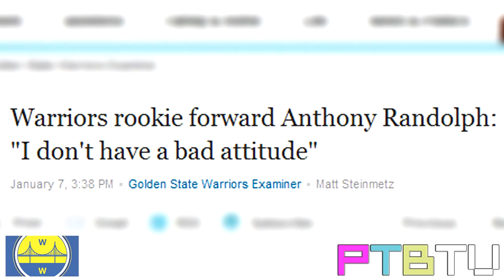Anthony Randolph INTERVIEW - Part 1 - The Last Hope (EXCLUSIVE)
- Emcee T (Shaun Tai / @shaun_tai) of PUSHIN' THE BAY TV sat down with Golden State Warriors rising star, Anthony Randolph... here is Part 1 of 2, of this legendary, soon-to-be classic interview Emcee T calls, "THE LAST HOPE."

Anthony Randolph's BEST interview to date; hands down!

Anthony Erwin Randolph, Jr. (born July 15, 1989) is an American professional basketball player for the Golden State Warriors of the National Basketball Association (NBA). Born in Germany to two parents who served in the military there, Randolph's family eventually relocated to the United States, where he grew up in Pasadena, California. The family later moved to Dallas, Texas, where Randolph soon became a standout at Woodrow Wilson High School, eventually being recruited by the Louisiana State Tigers. After one year, Randolph left college and entered the 2008 NBA Draft, where he was chosen as the fourteenth pick overall by Golden State.

Randolph, listed at 6 ft 10 in (2.08 m) and 210 pounds (95 kg), is considered to possess excellent speed, athleticism, and ball handling skills for a player of his size. Though Randolph's career is only in its early stages, he has been compared favorably to fellow NBA players Kevin Garnett, Lamar Odom, and Tayshaun Prince because of his on-court abilities and potential.

The Golden State Warriors are a professional basketball team based in Oakland, California. They are part of the Pacific Division of the Western Conference in the National Basketball Association (NBA). The team was first established in 1946 in Philadelphia, Pennsylvania, where the franchise won the championship in the inaugural season of the Basketball Association of America (BAA), the league that would eventually become the National Basketball Association. In 1962, the franchise was relocated to San Francisco, California and became known as the San Francisco Warriors until 1971, when their name was changed to the current Golden State Warriors. The team has played all of their home games in the Oracle Arena since 1966, with the exception of a one-year hiatus. Along with their inaugural championship win in the 19461947 season, the Warriors have won two others in the team's history, including another in Philadelphia after the 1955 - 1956 season, and one as Golden State after the 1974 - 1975 season, which is tied for 5th in the NBA in number of championships.